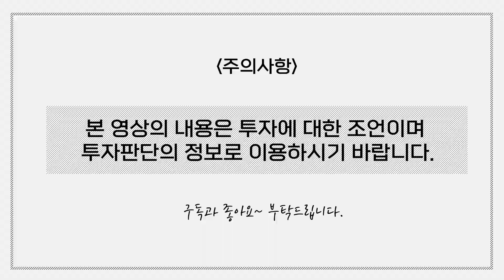반도체 관련주, 지금이 매수 기회?... 반도체 빅사이클 주요 트리거는?....삼성전자, SK하이닉스